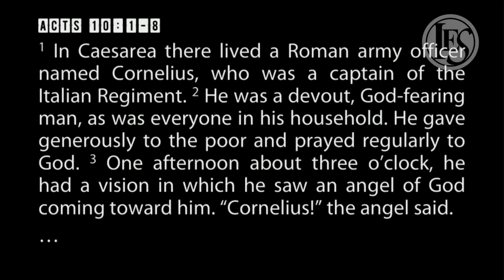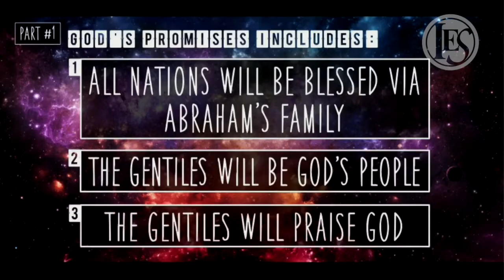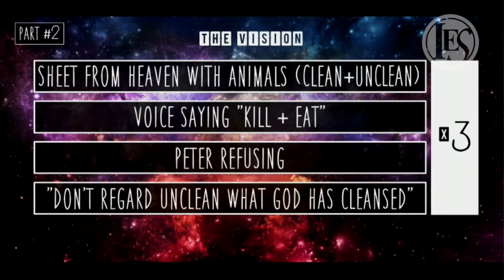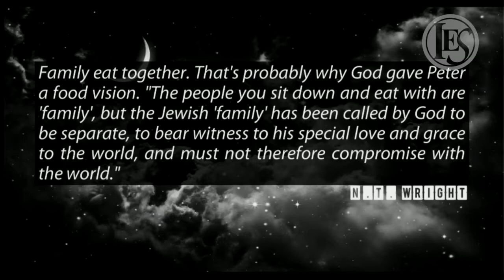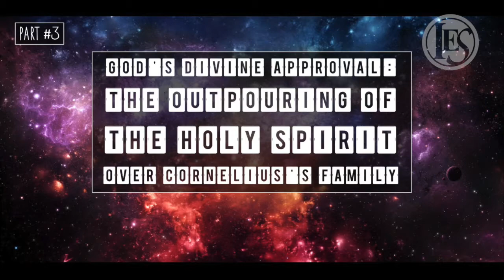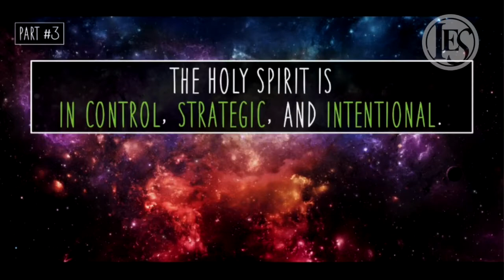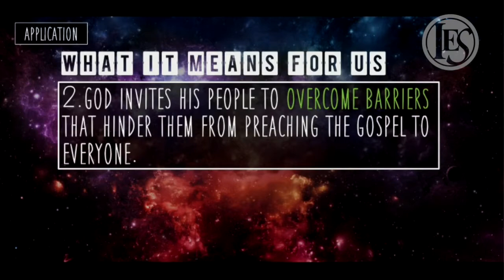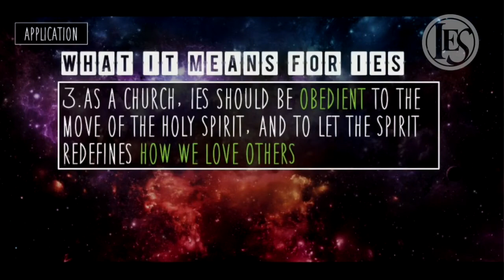Peter, a Dream of God's Extravagant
Saturday, September 16, 2017 5 PM. Dave Kenney